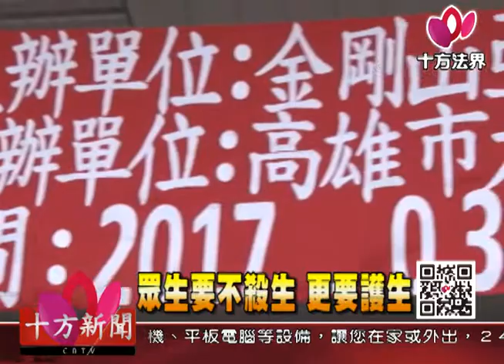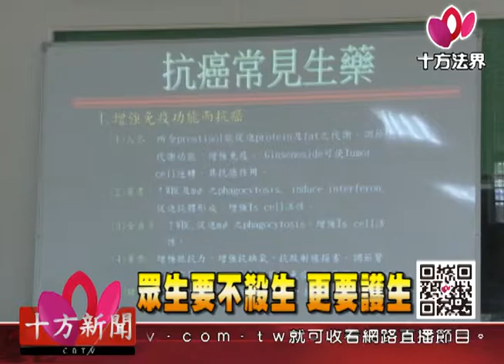十方法界》20170417眾生要不殺生 更要護生